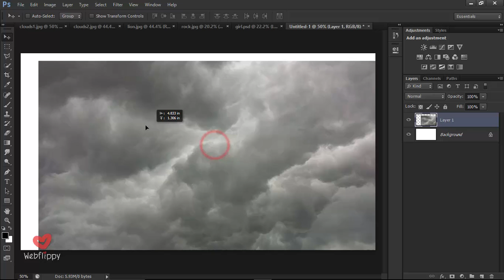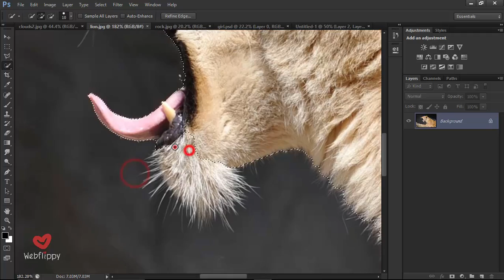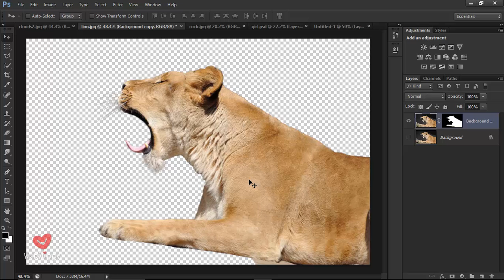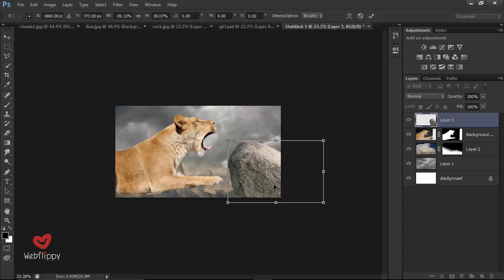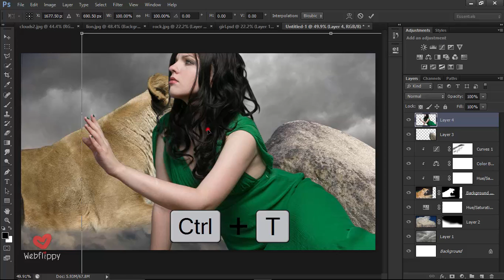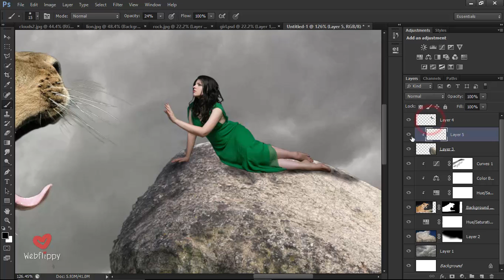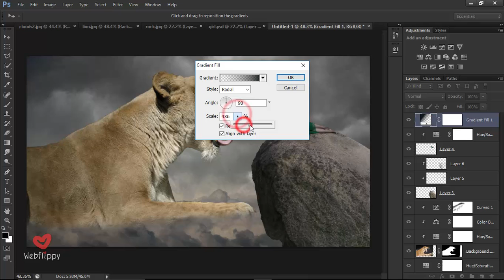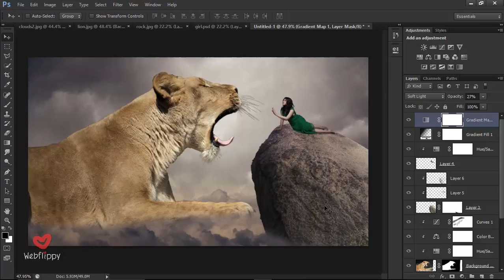Big Lion - Photoshop Manipulation Tutorial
In this photoshop manipulation tutorial, you will learn how to make big lion surreal photo manipulation and dramatic soft light photo effects in photoshop cs6. Follow these easy photoshop manipulation steps to make big lion miniature effect in photoshop.

ADD me as a Friend -